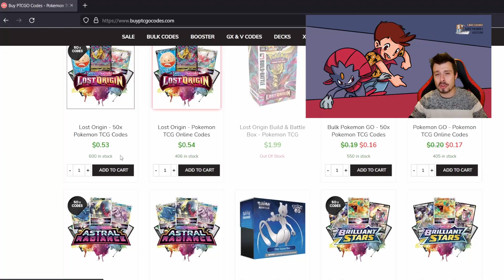JOLTEON VMAX... NEL 2023?! Metti KO più Pokemon con un solo attacco! | Pokemon TCG Deck Zenit Regale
Jolteon VMAX è stato uno dei mazzi più forti del formato per tantissimo tempo, ma in effetti è da un po' che non lo vediamo più in cima alle classifiche. Questo deck è ancora forte nel 2023? Lugia ha debolezza Lampo e Lost Zone Box gioca Pokemon che hanno pochi PS, quindi... forse il deck di Jolteon VMAX potrebbe essere ancora competitivo!

Sul canale de Il Covo di Weavile mi piace giocare a PTCGO, dove gioco moltissimi mazzi Pokemon divertenti, forti e budget, e provo tante strategie diverse sul gioco del Pokemon TCG Online. Carico due video alla settimana sul gioco di carte Pokemon e ogni tanto faccio live sul formato standard. Se vuoi scoprire tutto sul Pokemon GCC, sei nel posto giusto!

#Pokémon - 19

* 1 Zigzagoon di Galar SSH 117
* 4 Jolteon-V PR-SW 151
* 3 Jolteon-VMAX EVS 051
* 1 Alakazam Lucente SIT 059
* 1 Diancie ASR 068
* 4 Sobble CRE 041
* 3 Drizzile SSH 056
* 1 Inteleon SSH 058
* 1 Inteleon CRE 043

* 2 Mary SSH 169
* 3 Medaglia degli Elementi EVS 147
* 4 Evoaroma SSH 163
* 1 Demetra BST 123
* 4 Velox Ball FST 237
* 1 Petra ASR 150
* 4 Retino di Recupero RCL 165
* 4 Level Ball AOR 076
* 1 Colonia di Annullamento ASR 136
* 1 Ricerca di Energia CRZ 128
* 2 Tempio di Sinnoh ASR 155
* 1 Peso Ball di Hisui ASR 146
* 3 Ricerca Accademica CEL 023
* 2 Ordini del Capo RCL 154

#Energia - 8

* 3 Energia Cattura RCL 171
* 5 Energia Lampo GEN 078